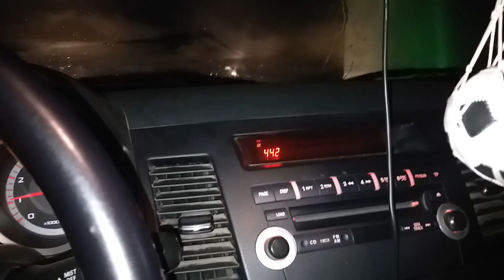осенняя выставка - ярмарка декоративной птицы пгт.Нижнегорский 30.11.19г.